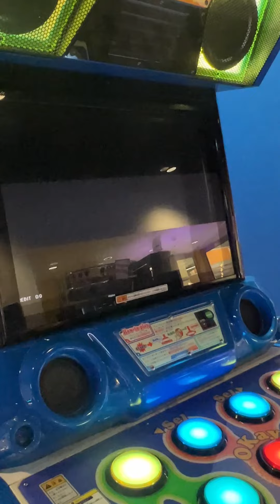(Pop'n music 20 Fantasia) JET WORLD Hyper [72671]